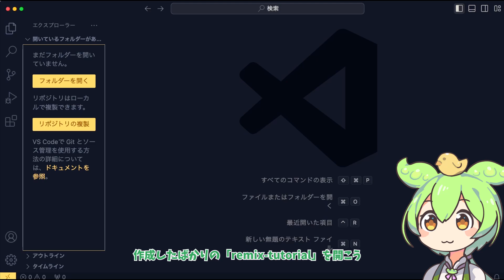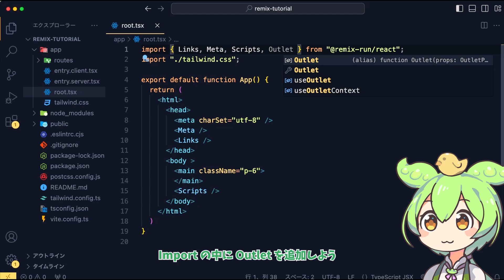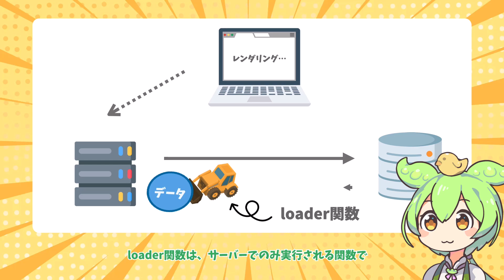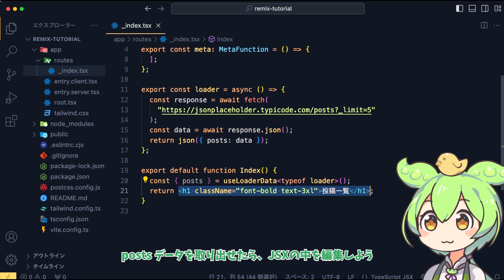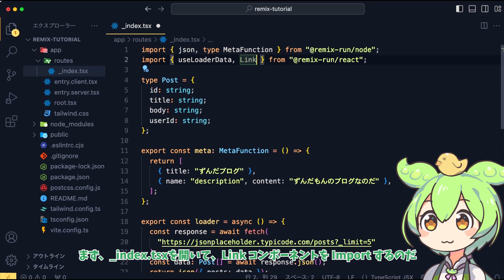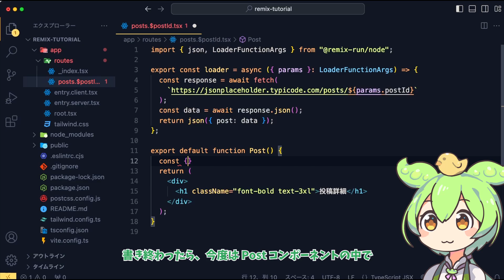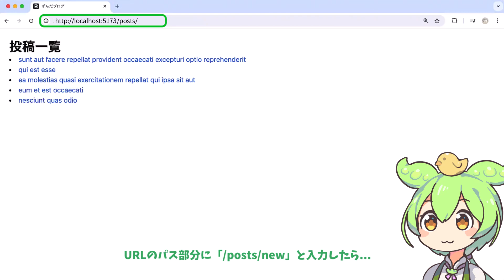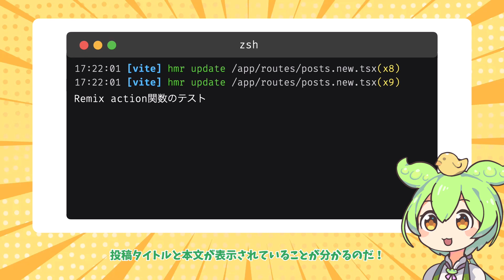Remix入門【はじめからそうやって教えてくれればいいのに！】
Reactのフレームワーク「Remix」の入門編です。

▼🎬動画内のリンクはこちら！
・(01:04)
・(06:12)

00:00 イントロダクション
00:21 Remixの準備
01:32 【Remixの基本①】Outlet
03:21 【Remixの基本②】meta
05:04 【Remixの基本③】loader
08:26 【Remixの基本④】Dynamic Segments
12:38 【Remixの基本⑤】action
16:23 まとめ

・VOICEVOX：ずんだもん
・立ち絵：坂本アヒル 様
・アイコン：Flaticon

▼ℹ️ このチャンネルについて
このチャンネルでは、JavaScript、Reactなどフロントエンドの話題から、CDNやCookieなどWebに関連する技術を幅広く解説しています。